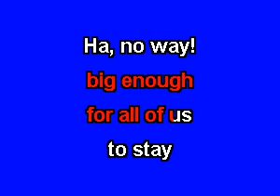Rugrats - This Is Our Place